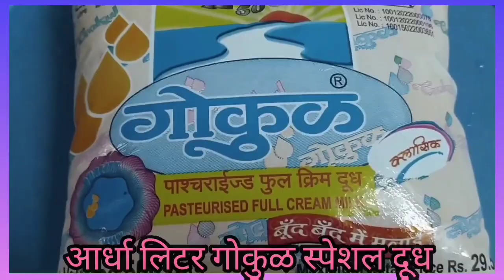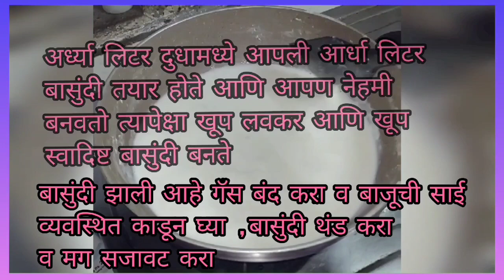BASUNDI/अर्ध्या लिटर दुधामध्ये आर्धा लिटर बासुंदी ,,आधे लिटर दूध मे आधा किलो बासुंदी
Ingredients
Half litre toned milk
10 cashews
10 Almonds
7 teaspoons of sugar (As per taste)
2/3 tablespoons of milk powder
4 spoons of water for making cashew almond paste

Procedure
Soak cashews and almonds in water 4 to 5 hrs before. Peel the soaked almonds. Add the milk powder in 3/4 cup of warm milk and mix. Heat the milk in pan , when it is boiled add sugar ..When the sugar is nicely dissolved add cashew almond paste and milk powder added milk . And let it boil for 10 mind on medium flame. Check on the taste if everything is cooked. When it is cooled add dry fruits and Garnish. Serve Chilled!!